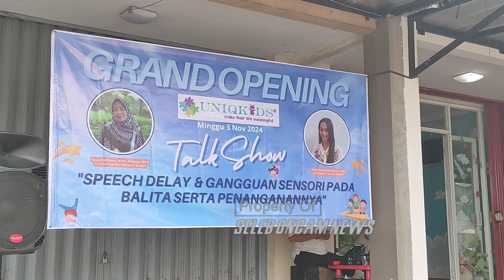GRAND LAUNCHING UNIQKIDS SAWANGAN, SOLUSI UNTUK ANAK ANAK SPEECH DELAY